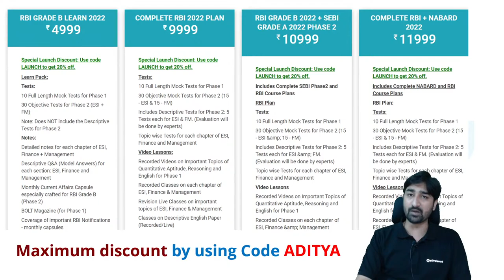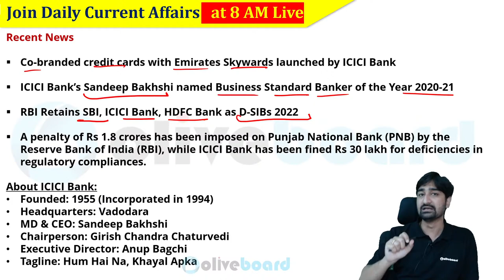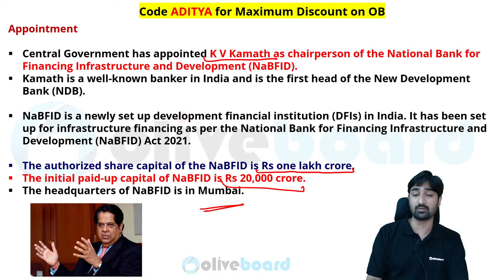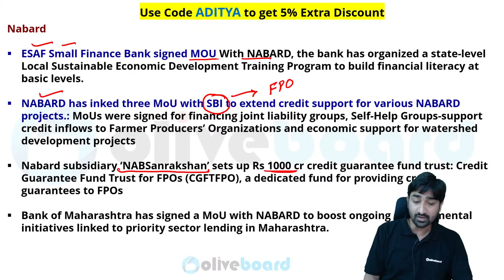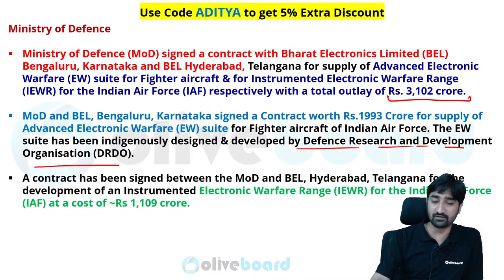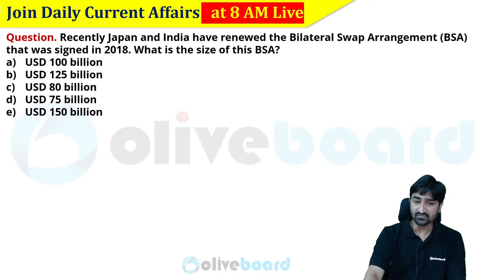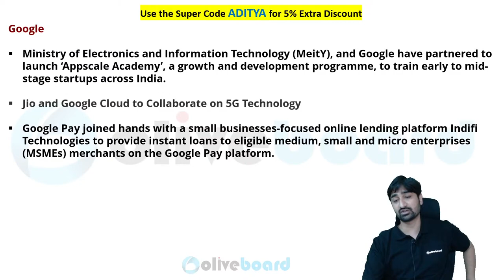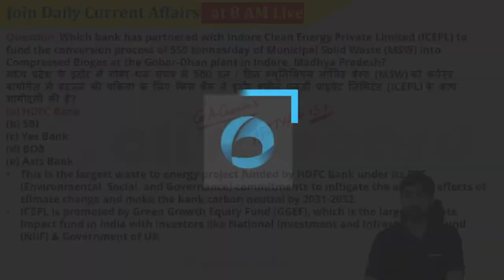GA Genius : Current Affairs March 2022 | Banking & Financial Current Affairs 2022 | By Aditya Sir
ga genius,
current affairs by aditya sir,